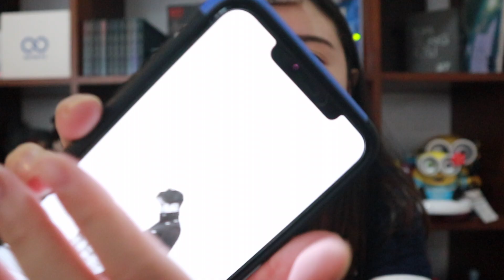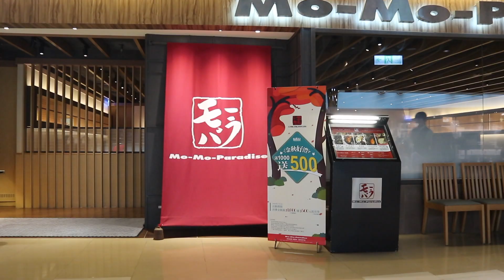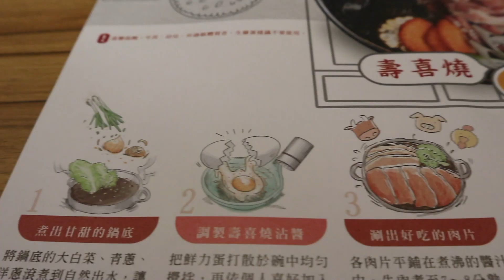GA設計師水感光影粉底10小時實測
More Yuna  ⇊

 FAQ ⇊
camera : Canon eos M6/ Gopro Hero 6
skin type : 超級油性肌（中東油田之一）＋ 敏感肌